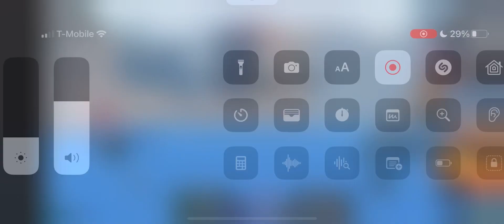Shindo Life- JAYRAMAKI MOVESET (UNDERRATED????)👆👆👆